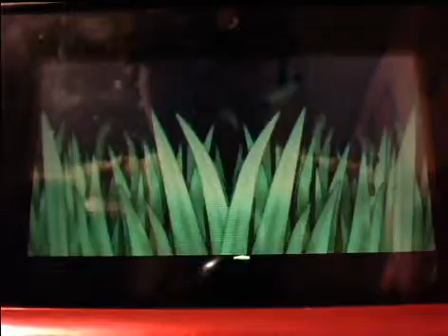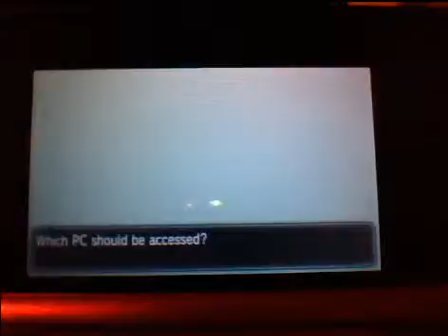pokemon y wonderlocke ep 3